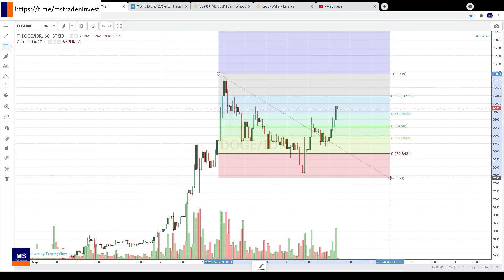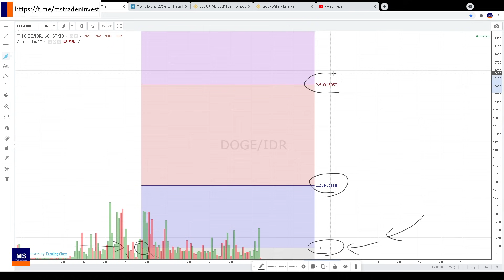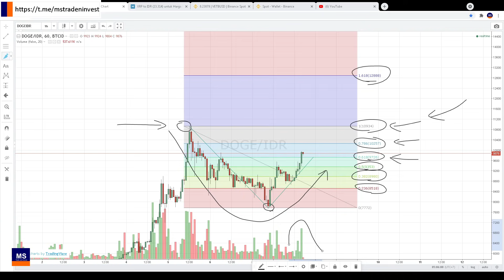DOGECOIN Breakout ini resistance dan target kenaikannya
DOGECOIN Breakout ini ressistance dan target kenaikannya